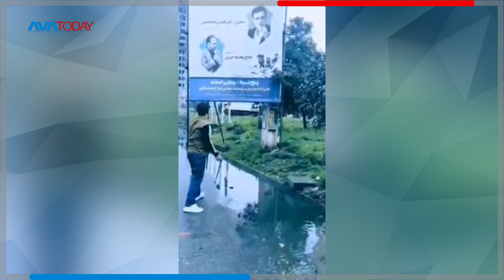!اختلاس از جانبازان